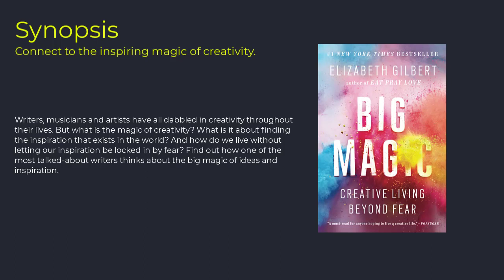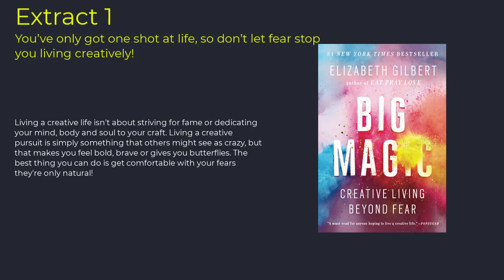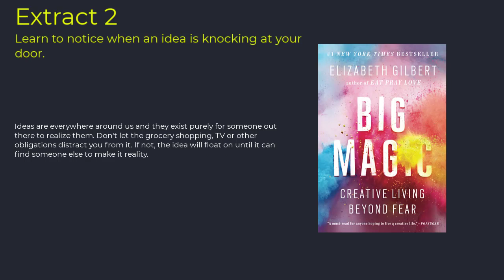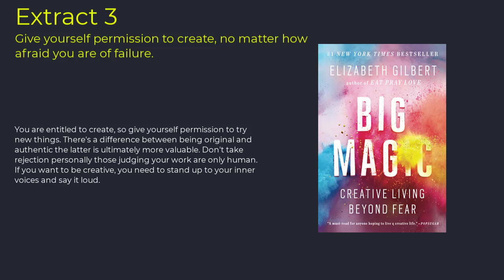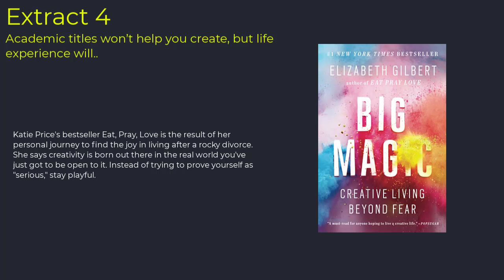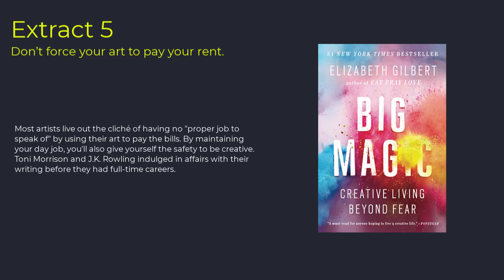BIG MAGIC- Audiobook Summary & Review - Creative Living, Beyond Fear - Elizabeth Gilbert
BIG MAGIC-Audiobook Summary-Elizabeth Gilbert-How to Live a Creative Life, and Let Go of Your Fear

Big Magic (2015) investigates what both frightens and excites us: bringing our creative ideas to life. These extracts offer helpful ways for dealing with the worries, frustrations, and blocks that come with creating, helping you to channel the playfulness required to express yourself freely.

Eat Pray Love, Elizabeth Gilbert's memoir, and the international bestseller has been translated into over 30 languages and made into a film starring Julia Roberts. Time magazine named her one of the world's 100 most influential people. Her most recent novel, The Signature of All Things, was a New York Times best-seller as well.